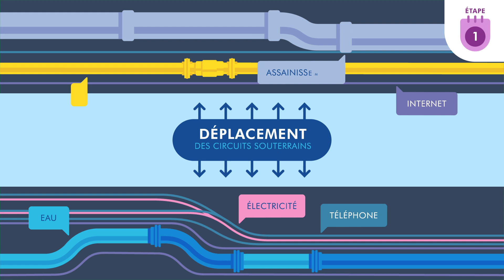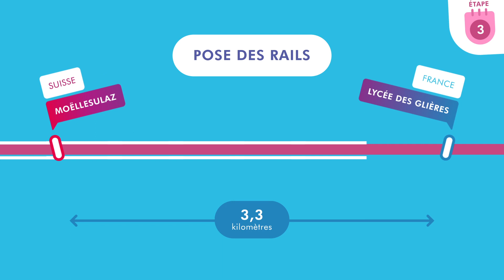Annemasse Agglo - Le Tram